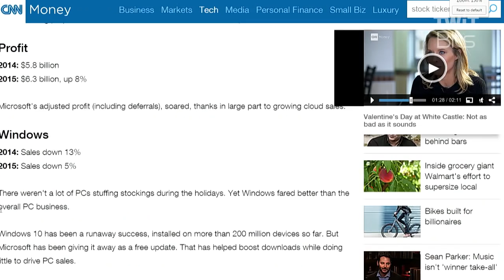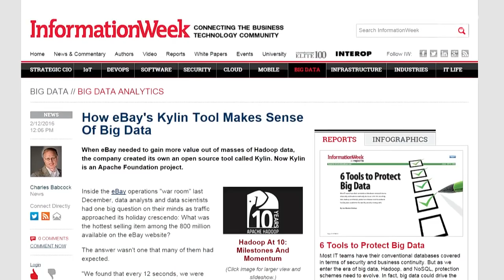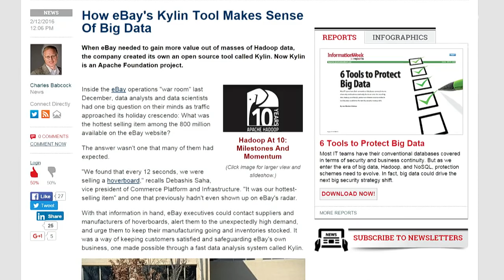Microsoft Rises as PCs Sink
Microsoft's rise despite sinking PC sales, and eBay's use of the open source code Kylin to make sense of big data.